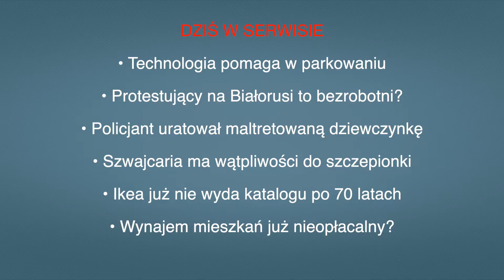Aktualności 10.12.2020 | 4 (Tłumaczenie na Język Migowy - PJM)